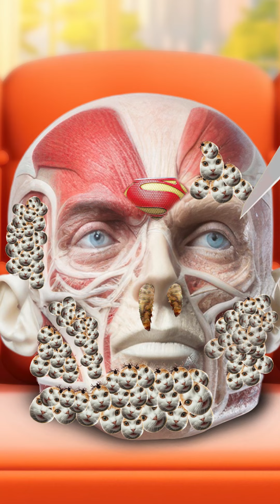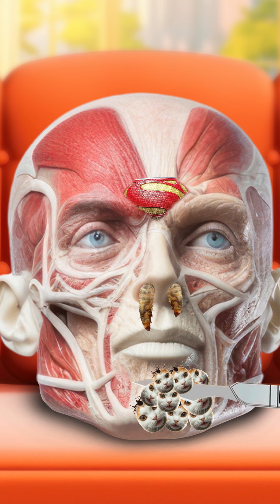ASMR Remove Spider Man Ticks Infected From WUKONG BLACK MYTH | Severely Injured Treatment Animation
Today we make asmr removing ticks and maggots from WUKONG BLACK MYTH, Severely Injured Animation, and ASMR Treatment Animation.
We just made this video for the purposes of entertainment only.